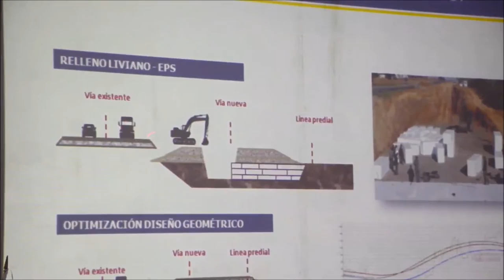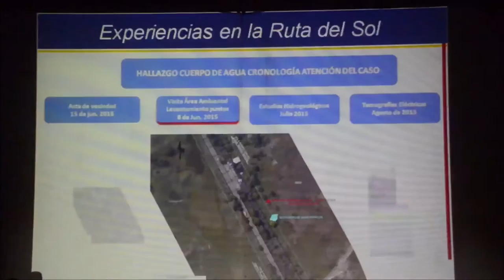XXV Semana Técnica de Ingeniería Civil de la UIS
La Ruta del Sol Sector 2 participó de la XXV Semana Técnica de Ingeniería Civil de la Universidad Industrial de Santander compartiendo algunas de sus experiencias más positivas.